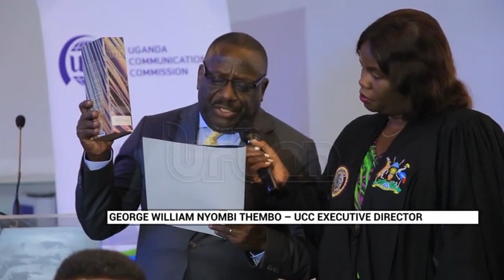New UCC executive director sworn in